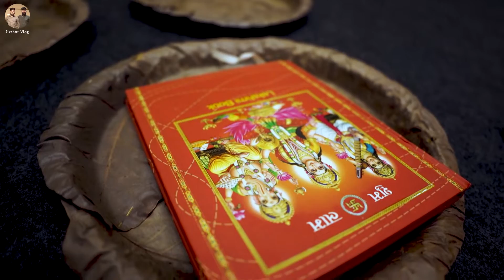Vlog Day 21 || Dipawali Puja At My Office || laxhmi Ganesh Puja || Diwali Celebration2022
Vlog Day 21 || Dipawali Puja At My Office || laxhmi Ganesh Puja || Diwali Celebration 2022

My name is Abhimanyu Singh , I am a photographer, vlogger  from Jamshedpur, India. I upload daily vlogs in Hindi on my YouTube channel either in the morning at 9 am or 3pm. I love to share my Work and lifestyle videos. I am here to entertain, educate and inspire.

I'm more active on 👇🏼
For Advertisement or Sponsership :- 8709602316 Whatsapp Or Call